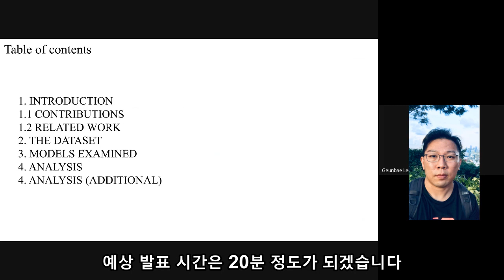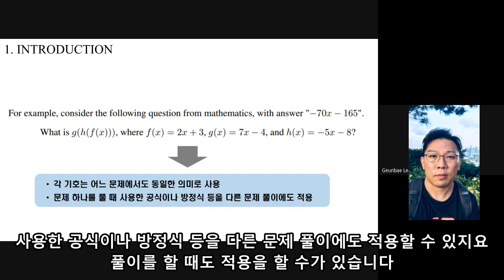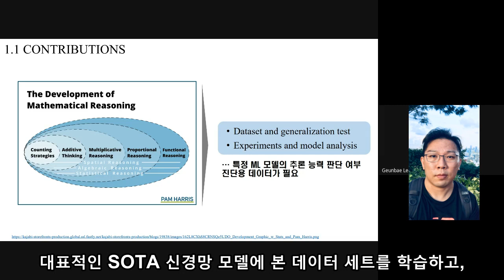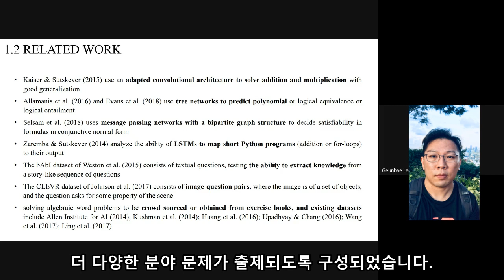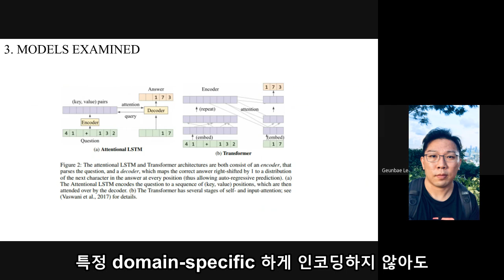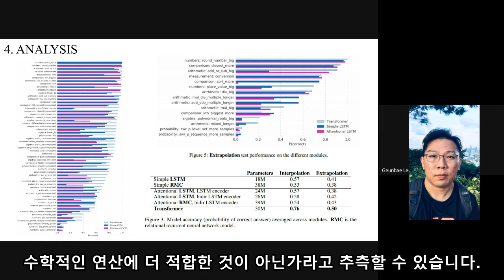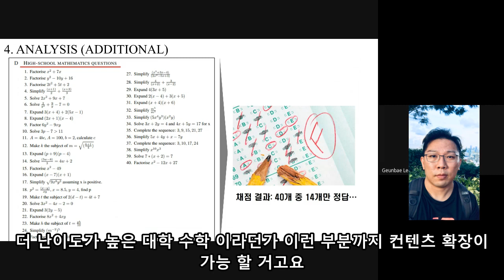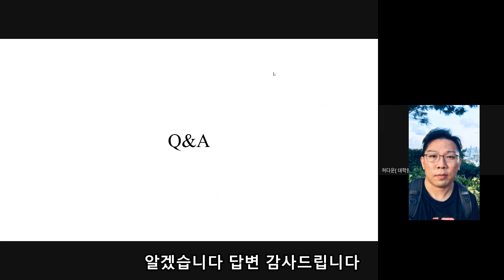ANALYSING MATHEMATICAL REASONING ABILITIES OF NEURAL MODELS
안녕하세요 딥러닝 논문읽기 모임입니다! 오늘 소개드릴 논문은  'ANALYSING MATHEMATICAL REASONING ABILITIES OF NEURAL MODELS' 라는 제목의 논문 입니다!  신경망 모델의 수학적 추론능력 분석에 관한 논문이며 딥마인드 에서 2019년 iclr 컨퍼런스에 게재되었습니다.
수학적추론이란 것은 인간지성의 핵심 능력으로, 이미 알고 있는 또는 확인된 정보에서 논리적인 결론을 도출하는 과정을 말합니다. 일반적으로 사람들은 경험과 증명을 통해 일일이 수학 문제를 해결하는 것이 아니고  추론, 학습, 공식과 각종 연산 법칙을 적용하여 문제를 해결할 수 있습니다.  도메인으로서 수학은 그 자체만으로도 좋은 연구 분야가 됩니다.  왜냐하면 특히 기계 학습, 신경망에서도 동일한 원리를 적용할 수 있습니다.   딥러닝은 이미 패턴 매칭, 기계 번역, 강화 학습에서 유의미한 성과를 이루고 있지만 아직까지는 수학 문제 풀이 영역에서는 아직 인간 사고의 유연성과 견고성을 따라가지 못하고 있습니다. 오늘 논문리뷰를 펀디멘탈팀 이근배님이 자세한 리뷰 도와주셨습니다 .
오늘도 많은 관심 미리 감사드립니다!